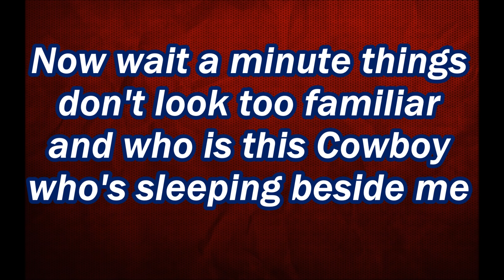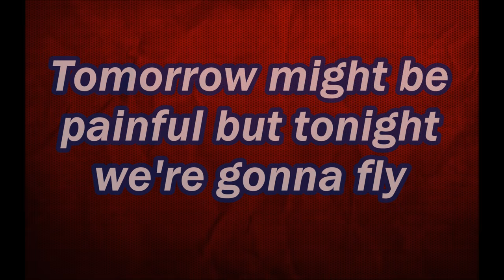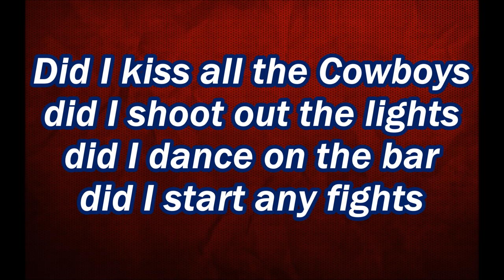Shelly West - Jose Cuervo (Lyrics on screen)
My bad.  It's Shelly West and not Tanya Tucker.